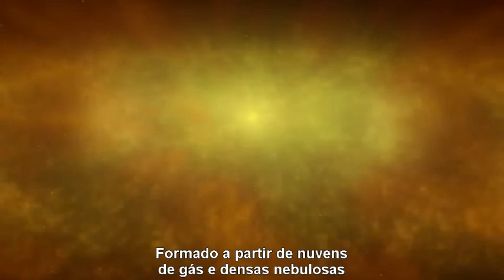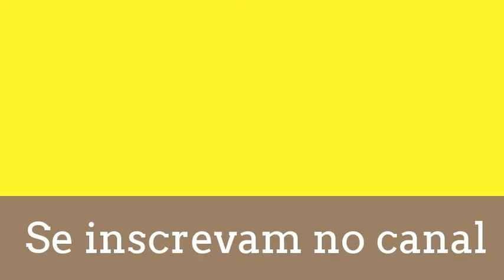Sol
O Sol é a estrela principal do sistema solar. Todos os corpos celestes desse sistema, inclusive a Terra, giram em torno do Sol.

O diâmetro do Sol é de 1,392 milhão de quilômetros. Ele é composto principalmente por hidrogênio e hélio, além de ferro, níquel, oxigênio, silício, carbono, nitrogênio, enxofre, etc. Sua temperatura varia, podendo atingir até 5.505 graus Celsius na superfície e 16 milhões de graus Celsius no núcleo.

Assim como a Terra, o Sol também possui uma estrutura:

Estrutura do Sol

Núcleo: registra as maiores temperaturas do Sol, sendo a única parte onde há produção de energia em grande quantidade através de reações como a fusão.

Fotosfera: é a camada composta por estruturas bem pequenas, chamadas de grânulos. Ela tem a aparência de um líquido em ebulição (passagem do estado líquido para o gasoso).

Cromosfera: é uma camada de gás composta principalmente por hidrogênio e hélio. Normalmente ela não é visível, pois a radiação emitida é mais fraca que a da fotosfera. É aquecida pela energia fornecida pela fotosfera.

Coroa: é a parte externa do Sol, onde aparecem as nuvens de gás brilhante oriundas da cromosfera. Essa é a camada mais rarefeita do Sol.